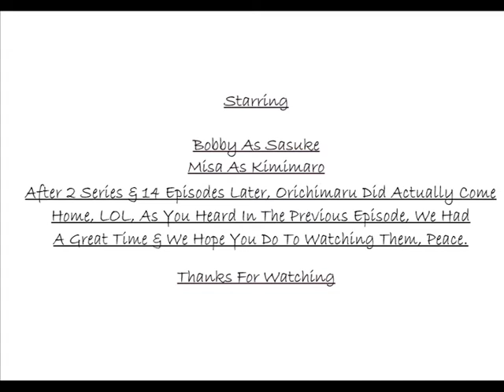Sasuke & Kimimaro Diaries Series 2 Episode 7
Aiiit, its us two again, LOL, if u really truly enjoyed the first series, then we hav another lined up for you, hope u like the episodes, give us your comments tell us which of the series your prefer...

...peace XXXXxxx